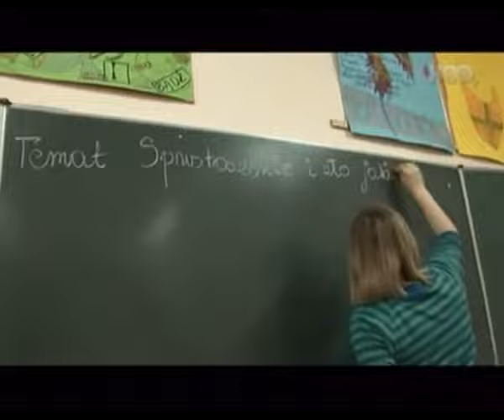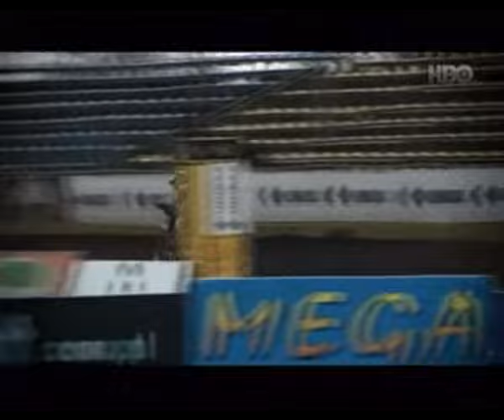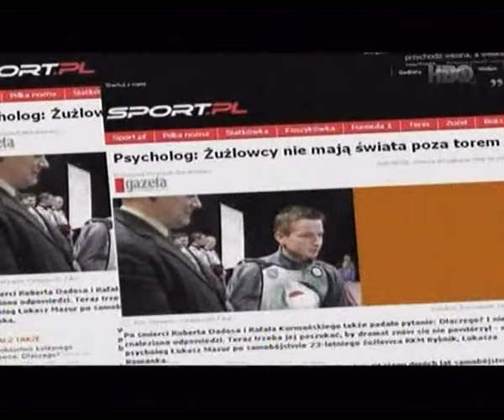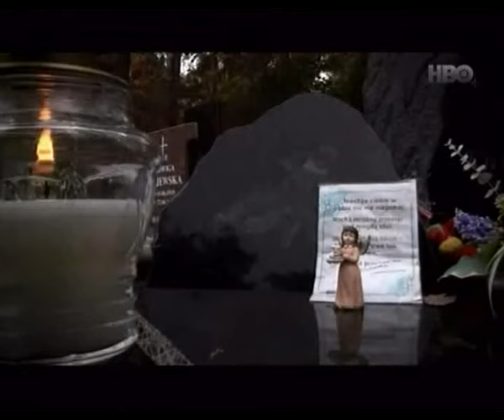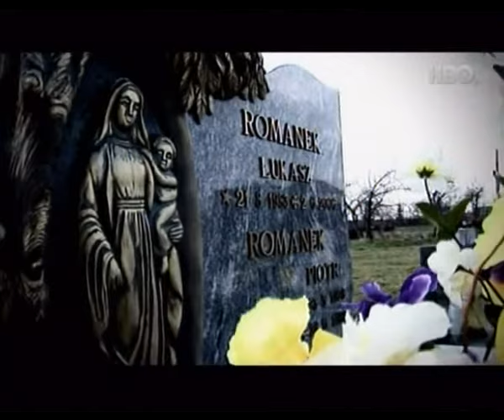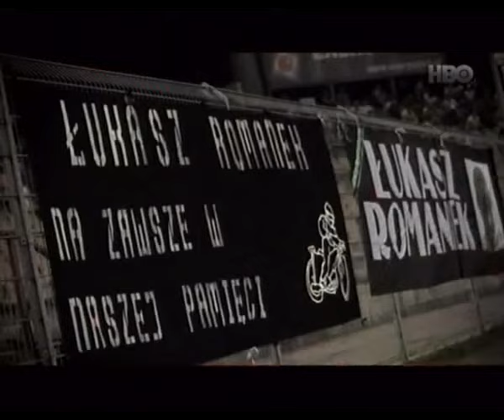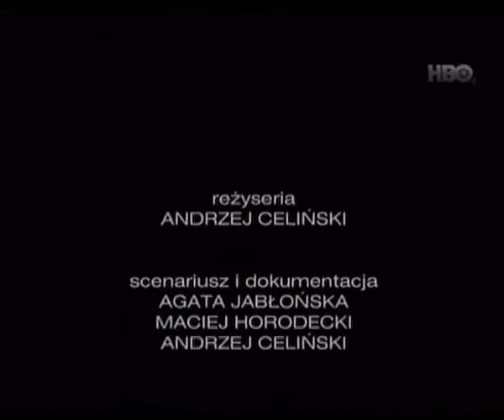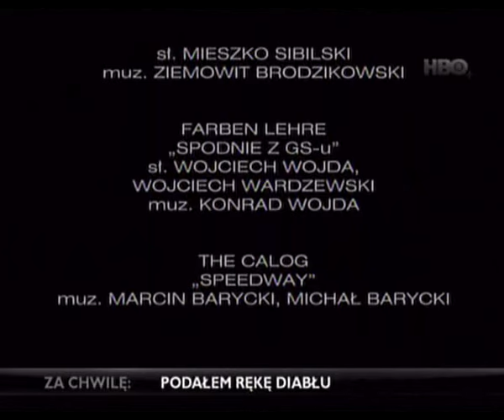Żużel. Pierwsza prosta.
Dramat żużlowy. Film dokumentalny.